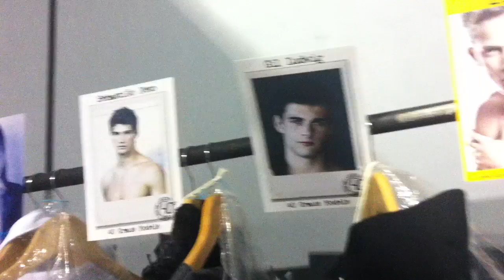Akihito Hira Inverno 2011: backstage do Rio Moda Hype